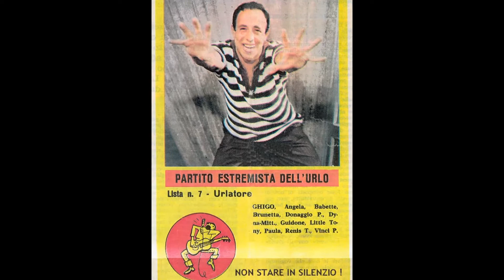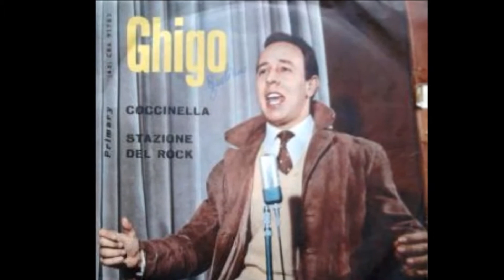Ghigo Allocco tra gli Angeli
Allocco tra gli Angeli  1960